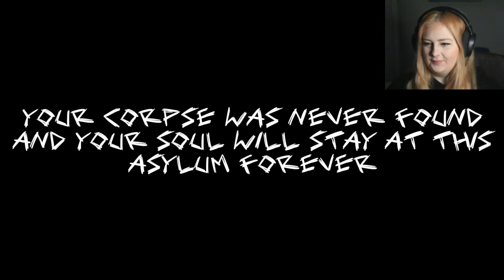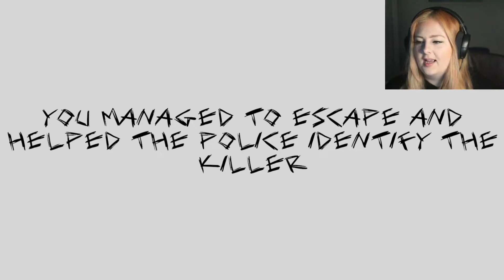I woke up alone in this psycho's house...| Skinned Alive | Indie Horror Game | ALL ENDINGS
FOR THE BEST EXPERIENCE, VIEW THE VIDEO IN 1080P (My PC will sometimes automatically play videos at a much lower quality. I have to go in and manually change it)

✅ Tools and services I recommend:

The tool I use to help me manage my channel, get video ideas, rank videos and more